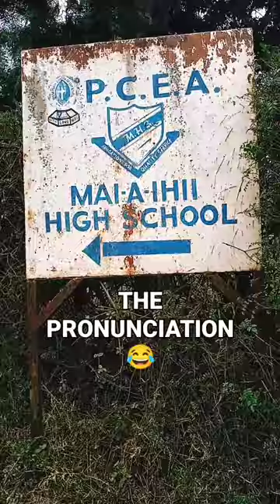comedy street worldcup comrade kenya